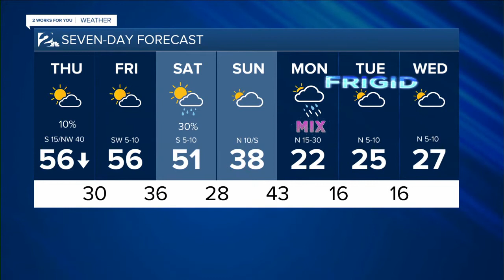KJRH Latest Headlines | February 4, 7am